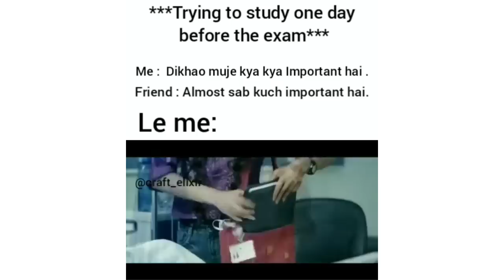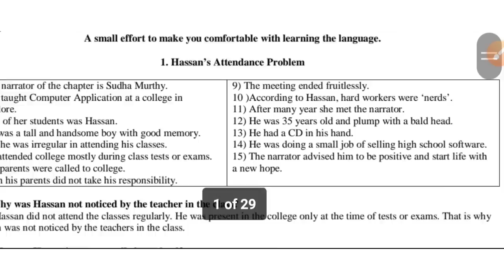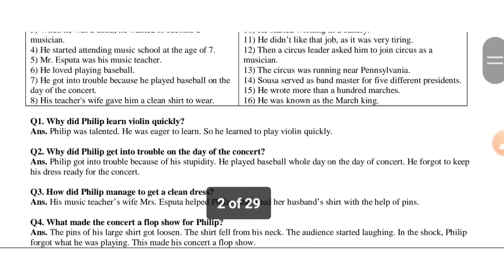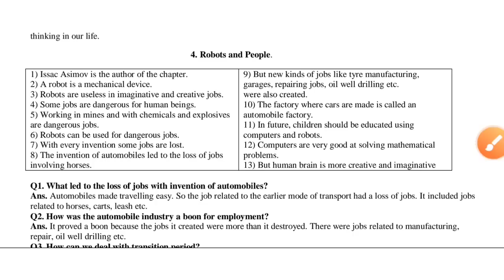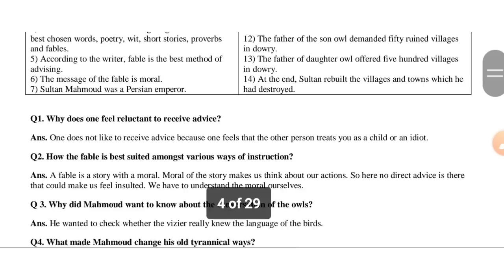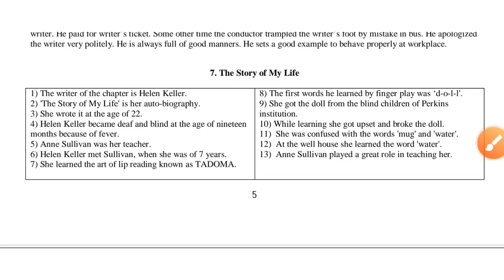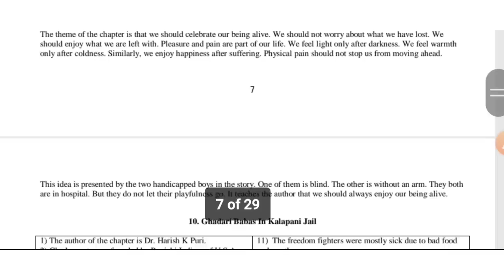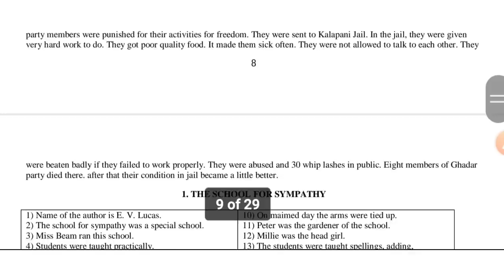English paper 12th class 2023 | 24 march | pseb english paper 12th class 2023 important questions 🔥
English paper 12th class 2023 Solutions | pseb english paper 12th class 2023 important questions

Hi everyone
English 12th question paper 2023
english real paper 12th class
english question paper class 12
english leaked question paper 2023 class 12
pseb 12th class general english final paper 24 march 2023 full solutions
English leak paper 2023 explained
English leaked paper 2023 leak
English paper 12 class pseb 2023 leaked
pseb class 12 english final paper 2023 leak
pseb class 12 punjab board paper 2023
+2 english paper solution
12 class paper 2023 english leak
character sketches  class 12 leak
class 12 general English board paper 2023 full solutions
class 12th general english paper 2023 leak
paper english class 2022 solution leak
Hussan attendance problem class 12 answers
English da paper 12 class 2023 solution full
Long question class 12
shanti guess paper for 12th class 2023
+2 class english paper
+2 exam english leak paper
12 class english board paper 2023
12 english paper 2023
12th class general english the final paper
class 12 final exam question paper 2023
class 12 pseb english paper 2023
general english class 12 pseb board exams
general English class 12 pseb question
how to attempt board paper class 12
how to attempt board paper class 12 english paper 2023
pseb class 12 general english paper 2023
pseb class 12 english final paper 2023 leaked
pseb class 12 punjab board paper
2023 pseb class 12 english paper
pseb class 12 english character sketches
seb class 12 english sample paper 2023 pseb class 12 english sample
paper 2023 pseb class 12 punjab board paper 2023
pseb class 12 english pseb board paper 2023
english paper 12th class 2023
ab aasan hai education
english board paper 2023 class 12
12 class english paper 2023
general english class 12 pseb
pseb class 12 english final paper 2023
english da paper 12th class 2023
english model test paper 2023
english paper 12 class pseb 2023
shanti guess paper for 12th class 202...
english shanti guess paper 2023 class...
12 class english paper 2023